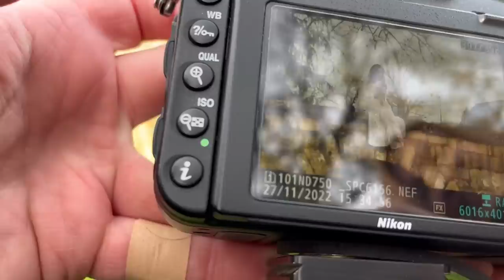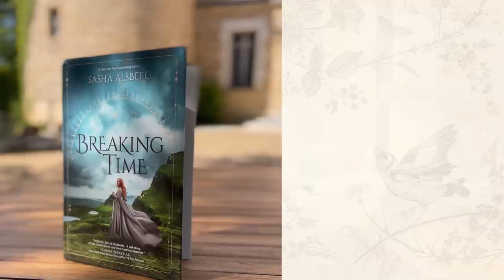What is a BEST-SELLING AUTHOR doing at the Chateau?! | Manor & Maker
We are thrilled to introduce best-selling author Sasha Alsberg and her friend Alex to the channel. Sasha joined us for our November writing retreat to work on the edits to the sequel of "Breaking Time". Sasha & Pavlina have a great time dressing up (ok, Stephen & I too) and taking some awesome photos and videos to entertain everyone here and on instagram.

Follow Sasha on IG on @sashaalsberg. And please check out her books!

For first crack at our creative retreats & workshops, please sign up for the newsletter

Sara, an IT professional & Stephen a graphic designer and artist are world-traveling Canadians who dreamt of moving to Europe, and France in particular. In 2020 they were working from home when Stephen turned to Sara and popped the question she was longing to hear, “What would have to be true for us to buy a chateau in France?” They searched online for months viewing hundreds of properties. They narrowed their search and toured some properties when they happened upon the one that captured our hearts, Château de Saint-Germain-des-Prés. A year later they made the move to France to start their new adventure in our beautiful Château. They created “Manor and Maker” to reflect the two sides of their adventure. One, to live as chateau owners with all the ups and downs and two, to pursue their passions as makers, creating art in all its forms. They will invite others to come together, united by their passions, to share in this adventure. We invite you to join us too, as we bring our dreams to life. Welcome to Manor & Maker.